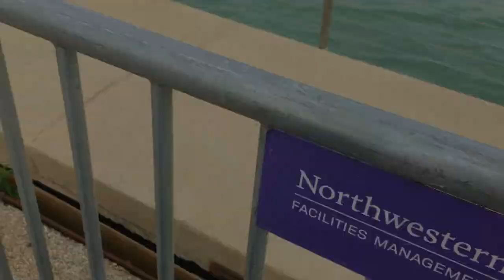A Day in the Life: Giselle Martinez